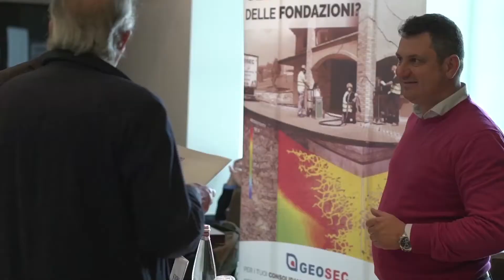Intervista a Anna D'Ammando - NEOLITH - Bari 4 Aprile 2017